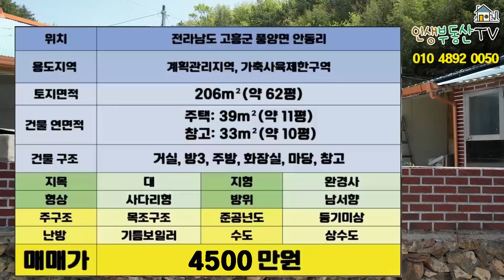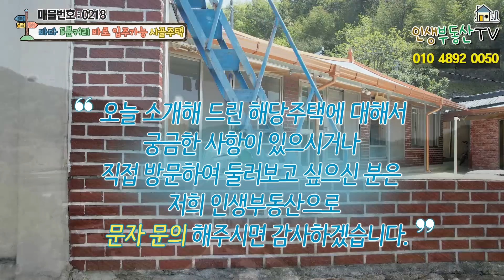올리모델링 바닷가 시골주택! 남해바다 5분 거리!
안녕하세요.
여러분의 인생 부동산입니다.

오늘은 전라남도 고흥군에 위치한 시골주택을 소개해 드리겠습니다.
해당주택은 바닷가와 가깝고 산으로 둘러싸인 조용하고 아담한 마을에 자리잡고 있습니다.

해당주택은 약 62평의 대지에 약 11평 규모의 주택과 10평 정도의 창고가 세워져 있습니다.

해당주택의 토지는 등기가 되어 있고 주택은 등기가 없는 상태이고 국유지도로를 접하고 있어서 도로로 인한 분쟁의 여지가 없습니다.

마을의 뒷산에 오르면 바다가 조망이 되고 주변으로 고흥 완도 간 해양관광도로 국도 승격과 남해안의 해양관광벹트 개발 소식등의 호재도 있는 지역과 가까운 곳에 위치하고 있습니다.

산과 바다로 둘러싸인 아담하고 조용한 곳에 위치한 해당주택의 위치와 입지조건 알아보겠습니다.

해당매물 주변 정보

5분 거리에 남해바다
10분 거리에 고흥군청, 고흥읍내
15분 거리에 녹동항구
35분 거리에 고흥IC
45분 거리에 팔영대교
65분 거리에 여수공항

대지 폭
가로폭 : 약 21m
세로폭 : 약 14m

해발고도: 100m 내외

대지면적: 206㎡- 약 62평
건물 연면적
주택: 39㎡- 약 11평
창고: 33㎡- 약 10평

주택의 구조
거실, 방3, 주방, 화장실, 마당, 창고

준공년도-등기미상

주차대수- 경계 내 주차불가 마을회관에 주차
입주시기- 즉시입주 가능

지목 : 대
형상 : 사다리형
지형 : 완경사
방위 : 남서향

오늘 소개해 드린 해당주택에 대해서 궁금한 사항이 있으시거나 직접 방문하여 둘러보고 싶으신 분은 저희 인생부동산으로 문의해주시면 감사하겠습니다.

임장활동 중에는 전화통화가 어려울 수 있습니다. 문자 남겨주시면 확인하는 대로 연락드리겠습니다.

저희 인생부동산은 매물을 접수받고 있습니다. 매물의 촬영과 광고를 원하시는 분은 인생부동산으로 문의해 주시면 감사하겠습니다. 저희 인생부동산이 정성을 다해 여러분의 인생부동산을 소개해 드리겠습니다.

저희 인생부동산에서 제공해드리는 영상들은 여러가지 객관적인 자료를 수집하여 최대한 여러분의 이해를 돕기 위한 목적으로 제작하고 있습니다.
하지만 여러곳에서 자료를 수집하다보면 자료가 사실과 100% 일치하지 않는 경우가 아주 가끔 발생합니다.
본 영상은 여러분의 이해를 돕기위해 제작되었으며, 법적 효력은 없다는 것을 알려드립니다.

여러분의 길에 행운이 항상 함께 하시길 바랍니다.
이상, 당신의 인생부동산이었습니다.